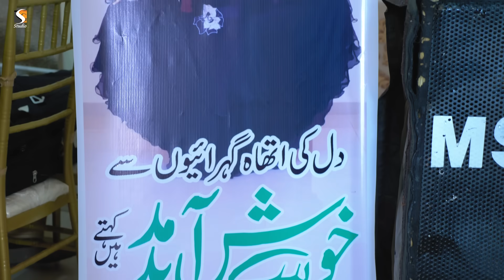Pari Paro , Babli Jan , Maha G , Nazik Baloch : Jhang Show Entry 2020